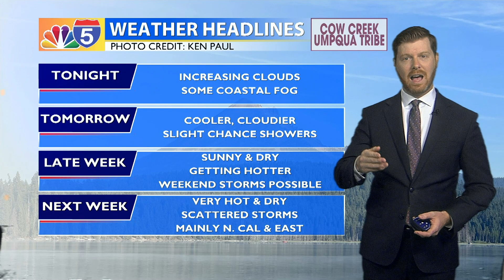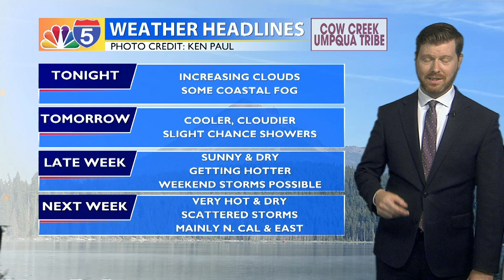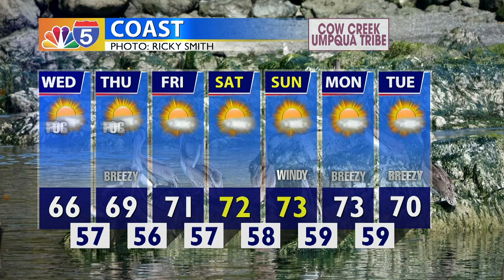Weather 08/08/2023 (PM Edition)